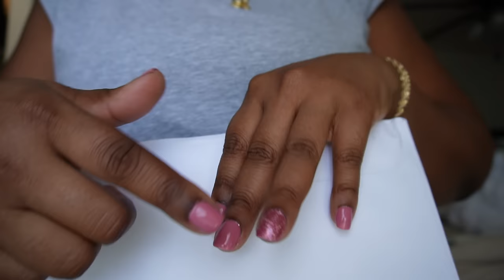Daily Vlog | Much Needed Girls Night Out!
In this video, I'll be sharing with you Daily Vlog | Must Needed Girls Night Out!

LightING: Natural Light
Tripod: h